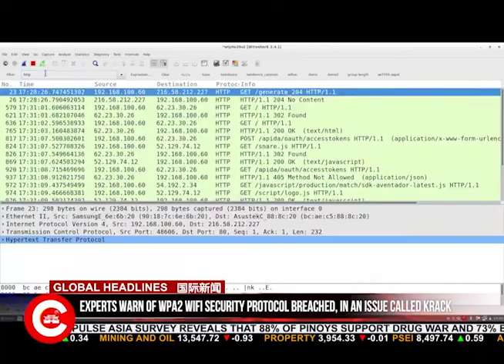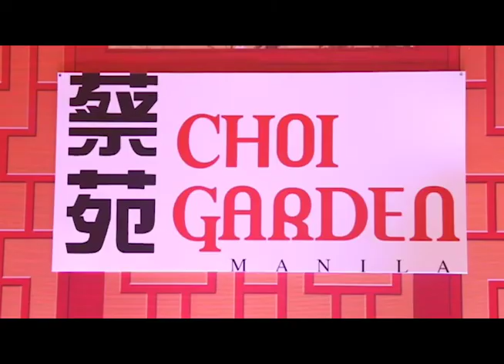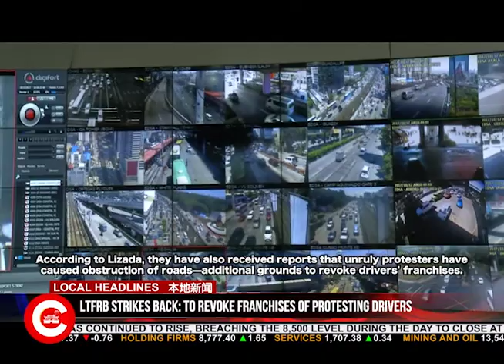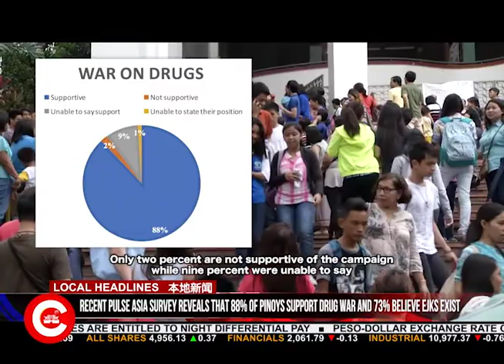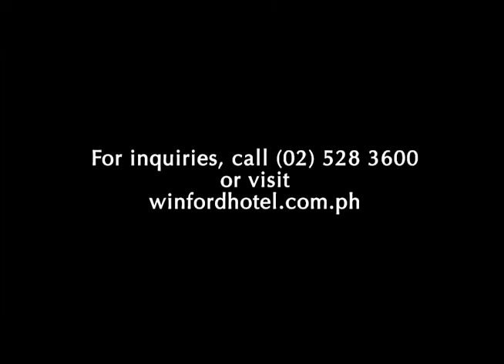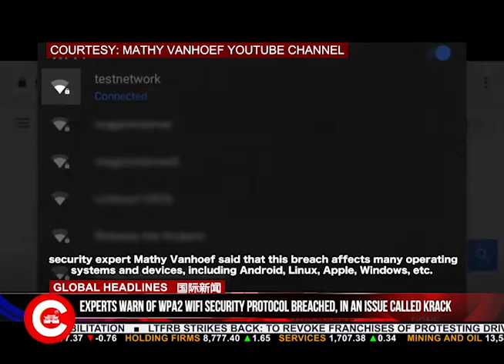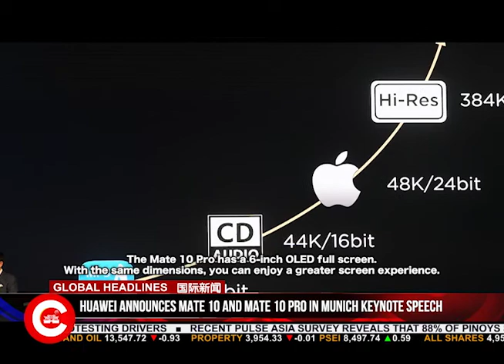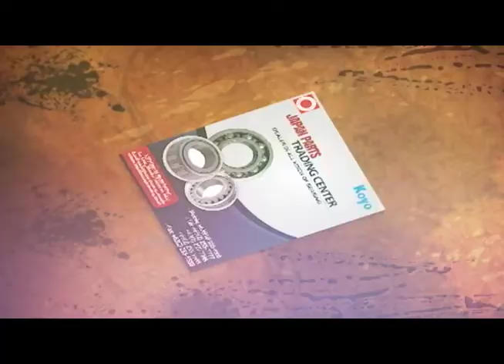CNTV 菲中新闻台 10/18/2017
October 18, 2017 report:
1. Duterte declares liberation of Marawi. 好消息！ 杜特尔特总统宣布马拉威已解放。
2. China sends construction equipment to the Philippines for Marawi rehabilitation. 中国捐赠47台重型设备已抵菲 将援助重建马拉威。
3. LTFRB strikes back, says it will revoke franchises of protesting drivers. 陆运特许管制署 LTFRB表示 将撤销参加两天运输罢工的集尼司机特权。
4. Recent Pulse Asia survey reveals that 88% of Pinoys support drug war and 73% believe EJKs exist. 最新民调显示：大部分民众是支持毒战， 相信法外处决存在。
5. All eyes on Xi Jinping as China’s 19th Communist Party Congress starts today. 全球目光齐聚北京，中共十九大今日开始。
6. Experts warn of WPA2 WiFi security protocol breached, in an issue called KRACK. 新的WiFi 加密协议漏洞被发现，该漏洞名称KRACK，几乎影响了全部的计算机、手机和路由器等Wi-Fi设备。
7. The PSEi has continued to rise, breaching the 8,500 level at mid-day  to close at 8,497.74. 菲律宾股市基准综合指数继续上涨，周二交易日中 超越8,500点。